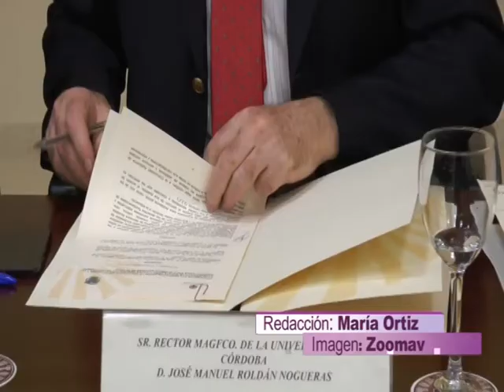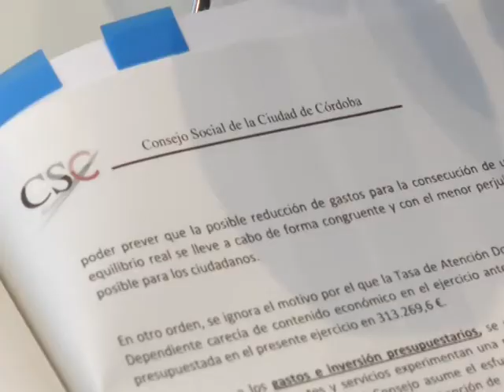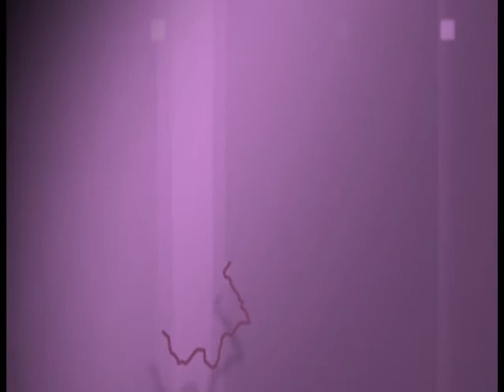PTV Noticias 19 Diciembre 2012